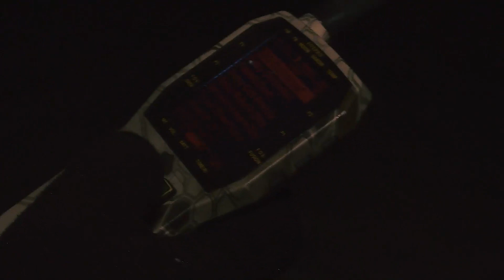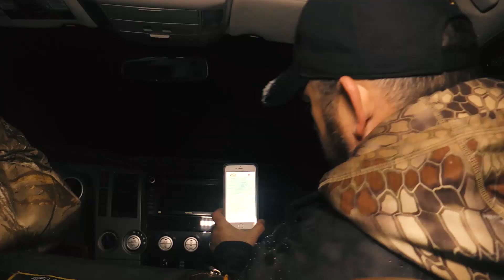Maryland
Mike Sillon uses thermal gear to hunt Maryland fox at night.